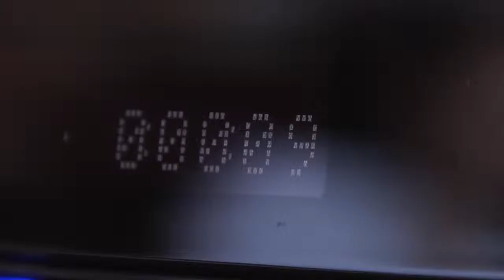婚禮錄影 | 建智。依恬 - 文定序幕 (台灣。台北) 婚禮攝影 婚禮記錄